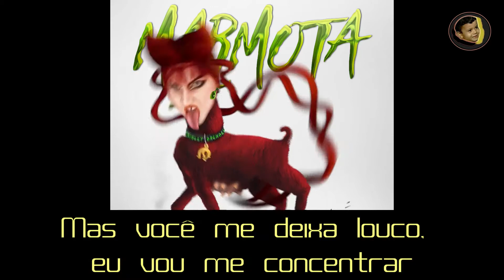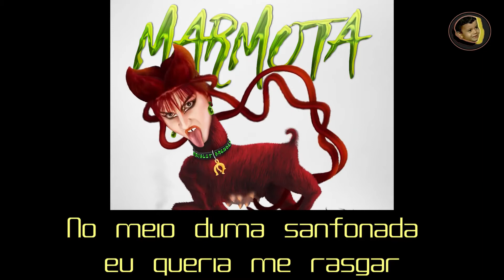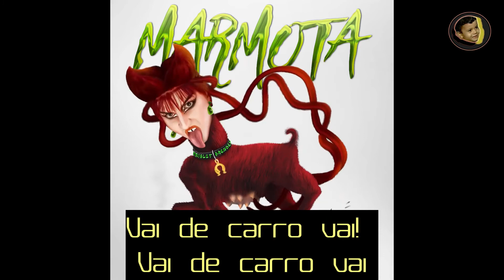GETÚLIO ABELHA: VOGUEBIKE_KARAOKÊ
ÁLBUM:
MARMOTA (2021)

APRENDA A EDITAR VÍDEOS NO SHOTCUT, UM EXCELENTE SOFTWARE TOTALMENTE GRÁTIS. ACESSE ABAIXO O LINK PARA COMPRAR O CURSO: